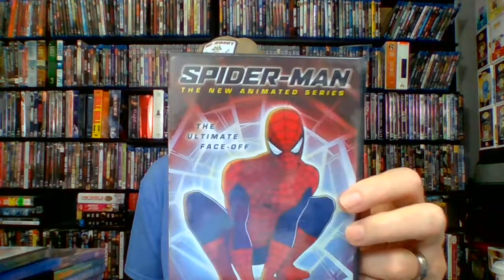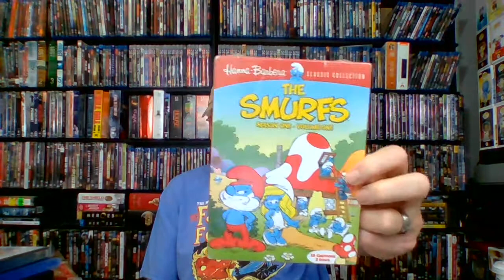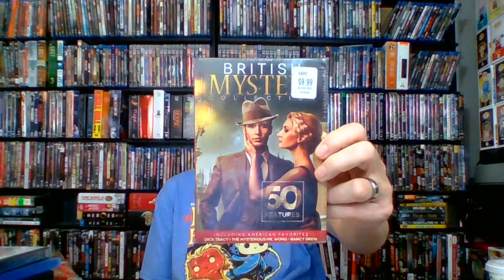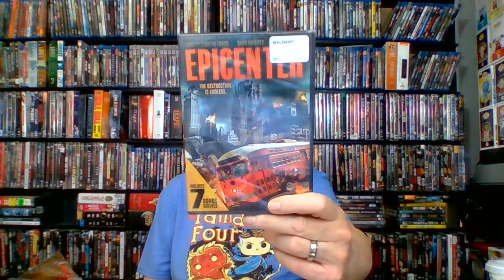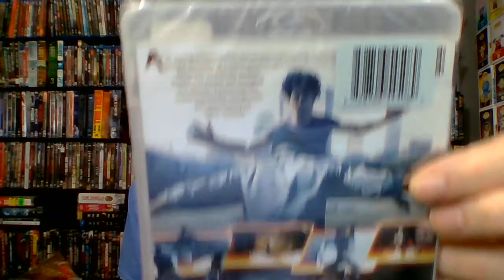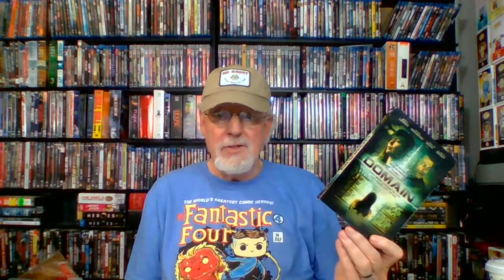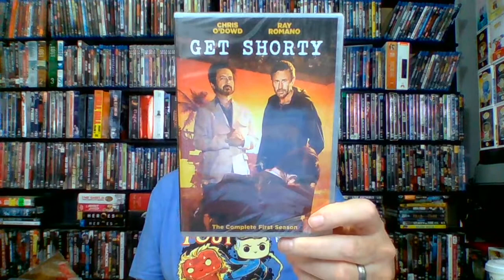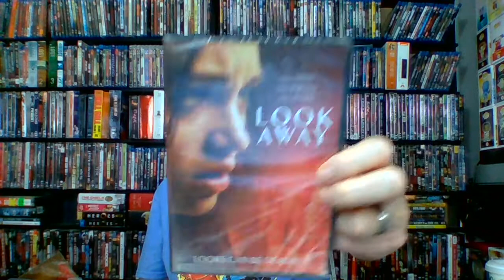Dollar Tree Movies are here in Abundance July 2020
Yahoo Dollar Tree movies are back...went a little crazy but did not go overboard (for me). Let me know if you have watched any of the movies i snagged and which one i should put in the near term rotation.